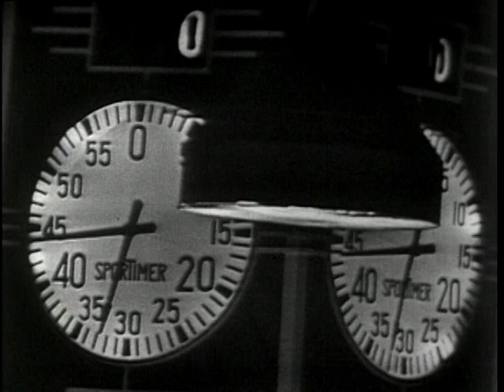Montreal Canadiens and Toronto Maple Leafs 1960 (part 3)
1960 Game 4 Stanley Cup Final